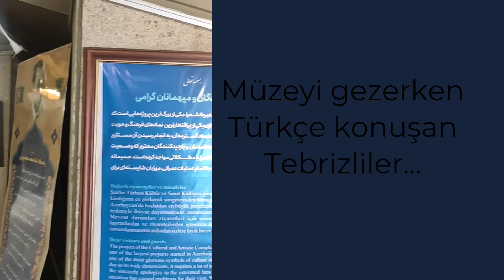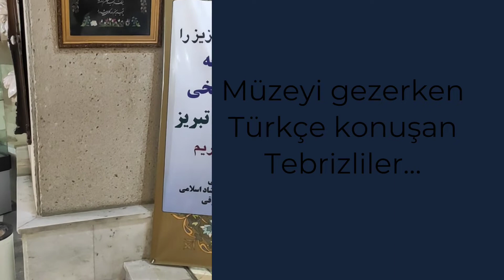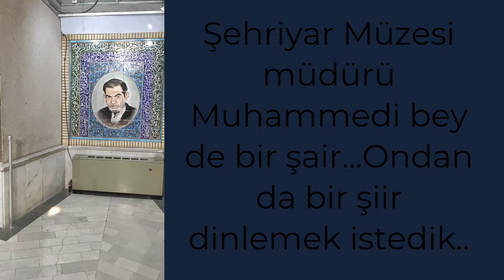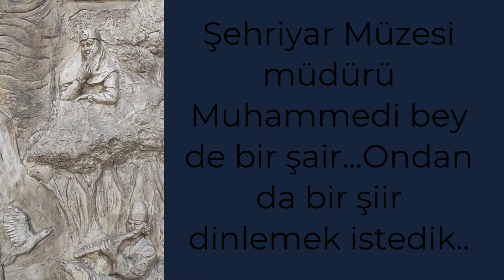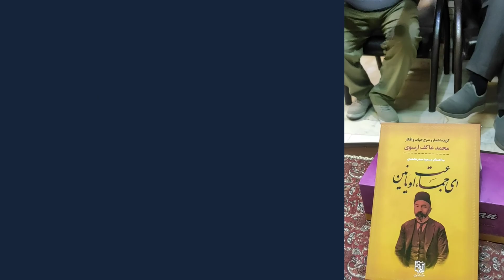Tebriz'de Şehriyar müzesini ziyaret ettik.